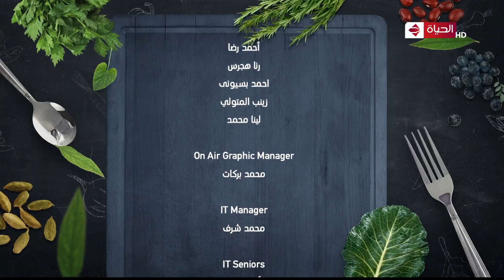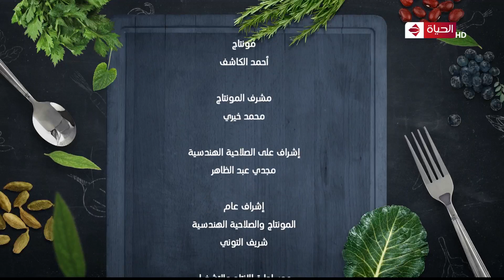مطبخ الحياة | الشيف يسري | 8 أكتوبر 2021 - الحلقة كاملة